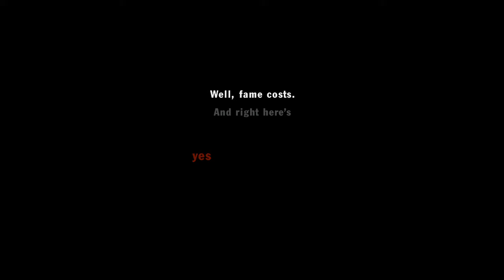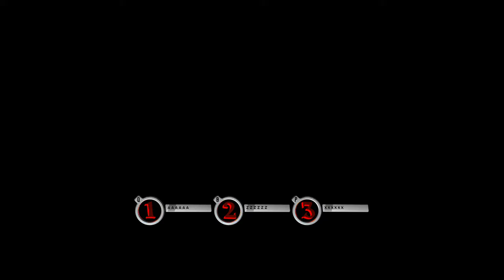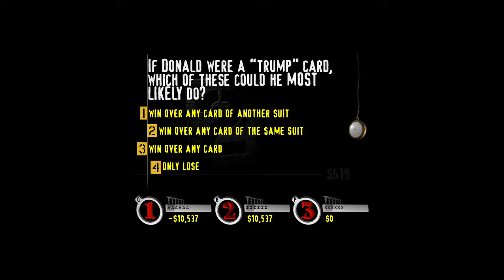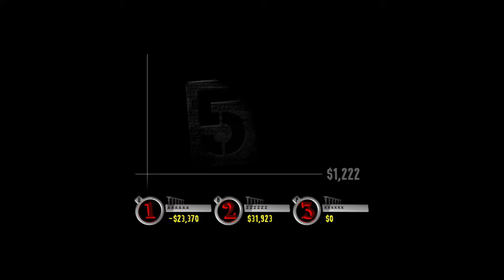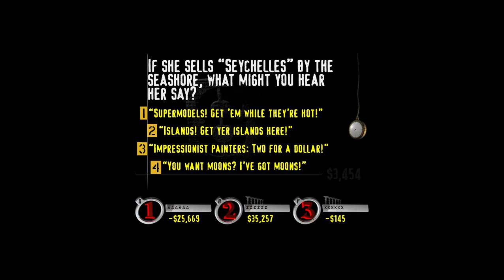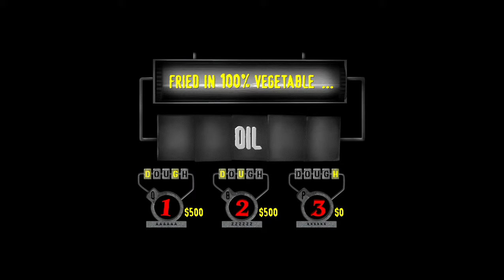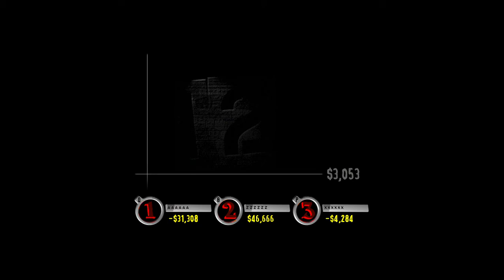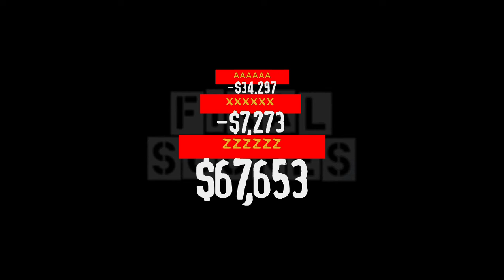YDKJ The Ride Floor 276 Capitalism